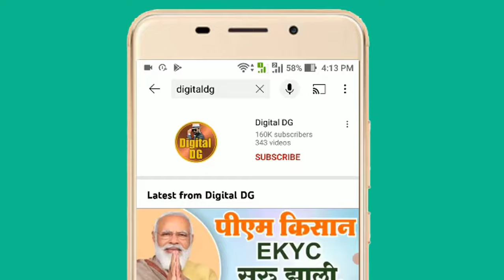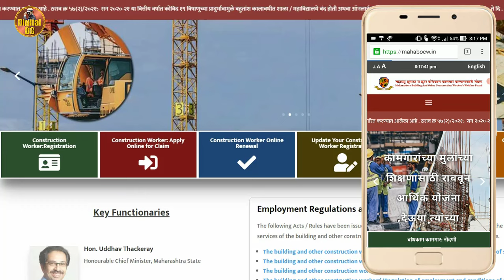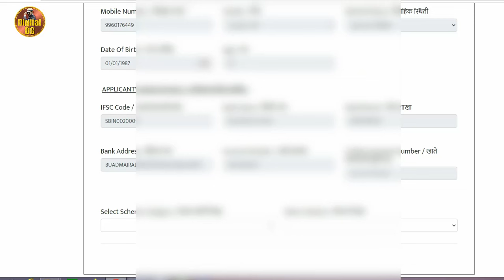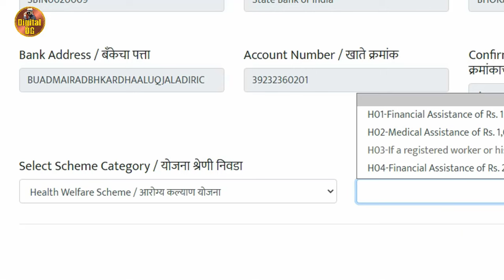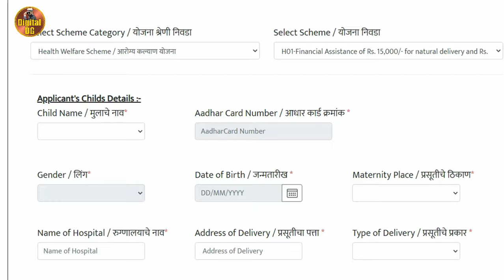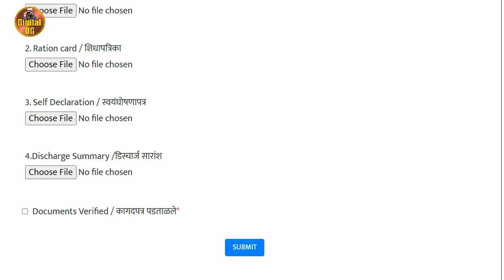Prasuti yojana maharashtra | Bandhkam kamgar yojana | online application | labor worker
if you have registered as bandhkam kamgar or labor registration then you have to take advantage of prasuti yojana maharashtra. Lets know about this scheme. if you have did your labor registration then you can do online application for labor worker schemes.
there are 32 schemes for labor worker. Once they have registered as labor worker then they can apply for these 32 schemes which is available on the website of bandhkam kamgar website.
In this video i have shown that how to online apply for prasuti yojana maharashtra on labor worker website.